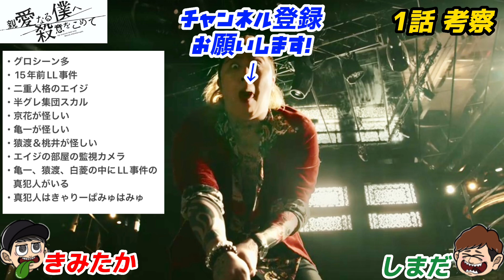【親愛なる僕へ殺意をこめて】1話考察 大どんでん返しからの黒幕予想！怪しい人物を徹底考察！【しんぼく】【考察】【山田涼介】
『親愛なる僕へ殺意をこめて』1話考察動画です！
みなさんの感想、考察をコメント欄でお聞かせください！